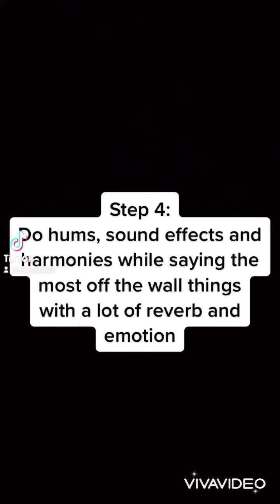How to sing like Maynard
Spiral out 🌀